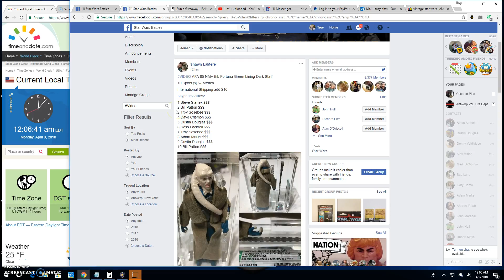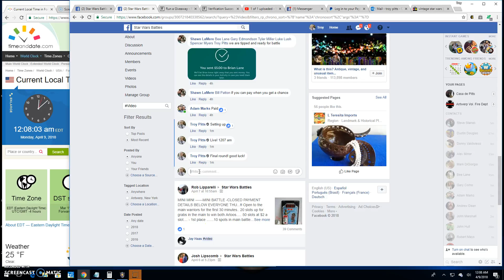AFA Bib by Shawn